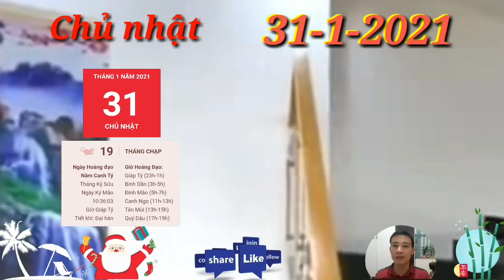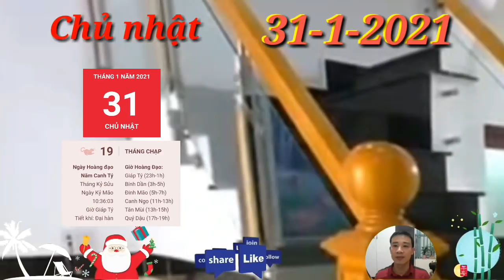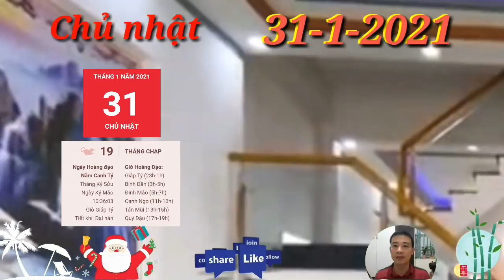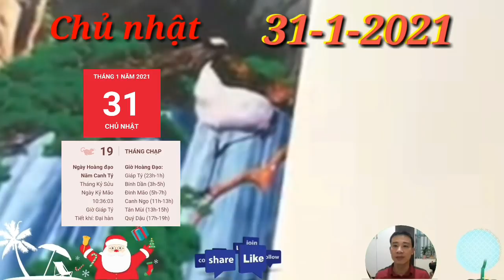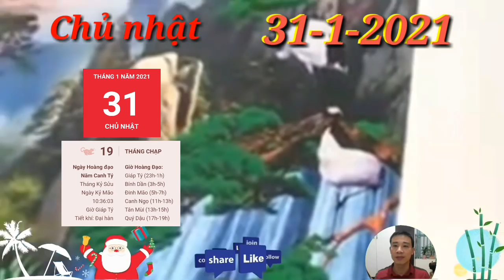☯Tử Vi Ngày 31/1 Con Giáp THẦN TÀI BAN LỘC, PHÁT TÀI LỚN, GIÀU TO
Tử Vi Ngày 31/1 Con Giáp Có LỘC TRỜI, SỐ QUÁ ĐỎ, GIÀU QUÁ TRỜI

1. Tử vi tuổi Tý, CHỦ NHẬT ngày 31/1/2021 cực chuẩn
Thiên Ấn cũng cho thấy chỉ cần chú ý đến các mối quan hệ xung quanh mình là người tuổi này có thể thăng tiến một cách rất nhanh chóng. Đừng tự tách mình ra khỏi tập thể bởi chẳng ai có thể làm tất cả mọi việc một mình.
2. Tử vi tuổi Sửu, CHỦ NHẬT ngày 31/1/2021 cực chuẩn
 Tam Hội giúp sức. Con giáp kiên cường này luôn là người đầu tiên tìm ra phương pháp giải quyết tối ưu cho mọi việc, cho dù có là một việc tưởng chừng rất khó khăn đi chăng nữa.
3. Tử vi tuổi Dần, CHỦ NHẬT ngày 31/1/2021 cực chuẩn
4. Tử vi tuổi Mão, CHỦ NHẬT ngày 31/1/2021 mới nhất
5. Tử vi tuổi Thìn, CHỦ NHẬT ngày 31/1/2021 cực chuẩn
6. Tử vi tuổi Tị, CHỦ NHẬT ngày 31/1/2021 cực chuẩn
7. Tử vi tuổi Ngọ, CHỦ NHẬT ngày 31/1/2021 cực chuẩn
8. Tử vi tuổi Mùi, CHỦ NHẬT ngày 31/1/2021 chuẩn nhất
9. Tử vi tuổi Thân, CHỦ NHẬT ngày 31/1/2021 cực chuẩn
10. Tử vi tuổi Dậu, CHỦ NHẬT ngày 31/1/2021 cực chuẩn
11. Tử vi tuổi Tuất, CHỦ NHẬT ngày 31/1/2021 cực chuẩn
12. Tử vi tuổi Hợi, CHỦ NHẬT ngày 31/1/2021 cực chuẩn